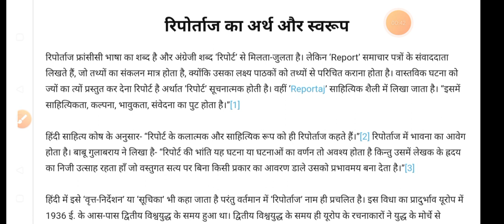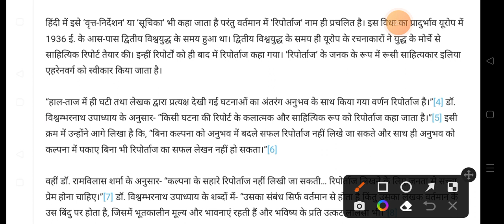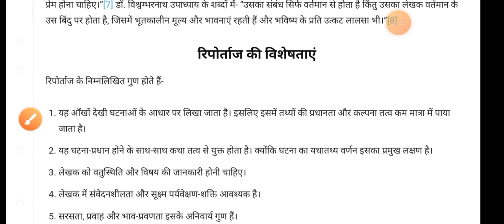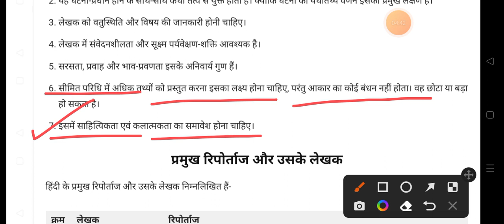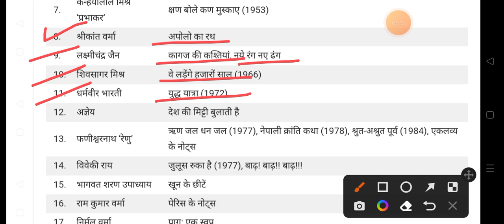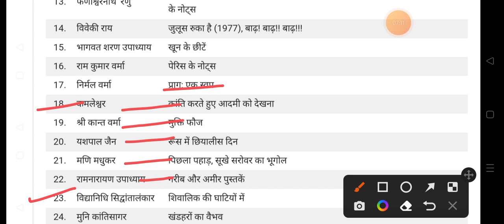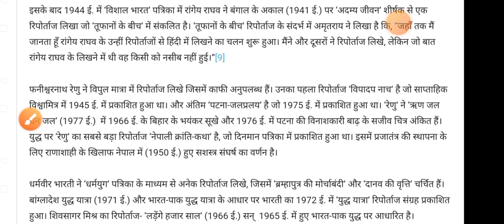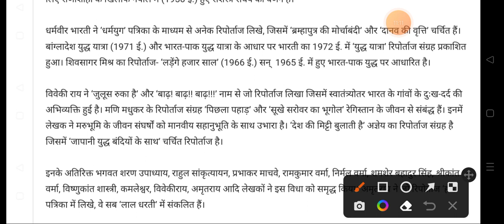हिंदी के प्रमुख रिपोर्ताज और उनके लेखक// Hindi Reportaje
रिपोर्ताज किसे कहते है

रिपोर्ताज लेखन

रिपोर्ताज क्या है।

रिपोर्ताज से आप क्या समझते हैं

रिपोर्ताज की परिभाषा

रिपोर्ताज किस भाषा का शब्द है।

रिपोर्ताज से क्या आशय है

रिपोर्ताज पर संक्षिप्त टिप्पणी लिखिए

रिपोर्ताज पर टिप्पणी लिखिए

दोस्तों नमस्कार,
हमने यह विडियो विभिन्न प्रतियोगी परीक्षाओं की तैयारी हेतु बनाया है, ताकि छात्रों को इधर उधर ना भटकना पड़े।इसकी मौलिकता पर हम कोई दावा नहीं करते हैं।इस विडियो के लिए हमने विभिन्न पुस्तकों तथा इंटरनेट से अंश लिए है जिसके लिए हम ,उन विद्वानों का  तहेदिल से आभार प्रकट करते हैं।इस विडियो से अगर एक भी विद्यार्थी लाभान्वित होता है तो हमारा प्रयास सार्थक होगा। विडियो देखने के लिए धन्यवाद।